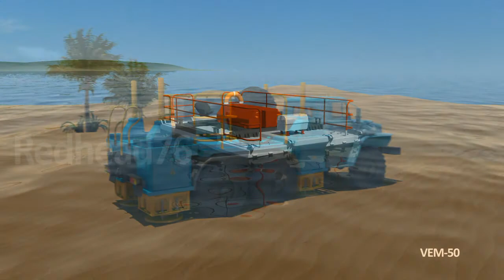geotech_HD.avi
3d сцены для видео презентации оборудования геодезической разведки, поставляемых компанией ГЕОТЕК Холдинг